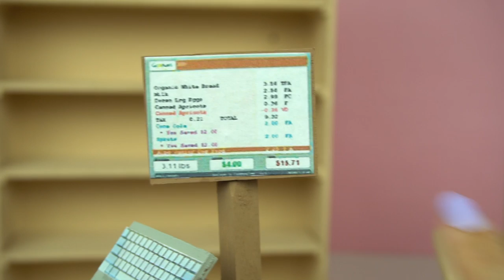Barbie Supermarket Grocery Store with AG Dolls Shopping Cart Play Toys Video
Barbie doll supermarket grocery store working shopping cart for ag dolls and toy cash register. Barbie takes customers and rings up their toy groceries. American girl Super market playset for pretend play fun. toddler grocery shopping cart video, The dolls use their credit card and the toy shopping cart and basket in the super market. We play with dolls to make  a fun story toy video for children of all ages. Visual learning of food items and names in english as we play with our favorite characters. we also decorate the grocer y store with miniature toy food for the dolls. children love to see other kids playing with toys to get ideas and use their imagination.

Carrinho De Supermercado De Brinquedo , Caixa Registradora De Supermercado De Brinquedo  barbie boneca.

Barbie is one of kids favorite doll around the world. Children can make up stories and role play with Barbie dolls and playsets. Barbie is a household name but it also pronounced and sounds different in other countries, Here are some examples,
Japanese,
French-
poupée Barbie
Salle de bain barbie
Arabic -
باربي , دمية باربي, غرفة باربي
HIndi -

बार्बी,
बार्बी गुड़िया

बार्बी कमरा
Russian -
Барби , Кукла Барби,
Комната барби